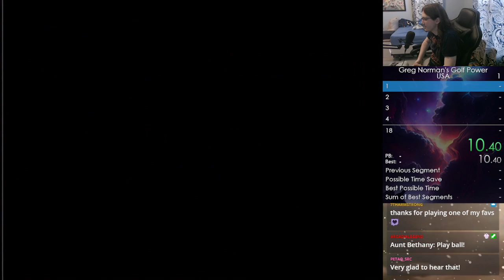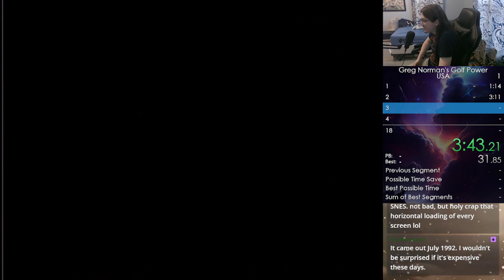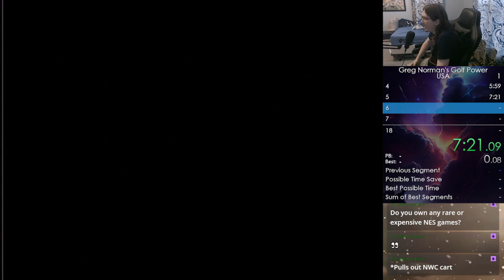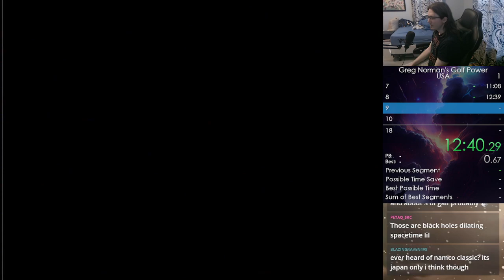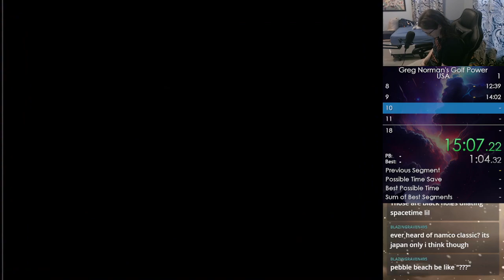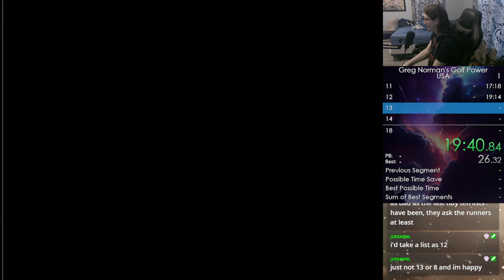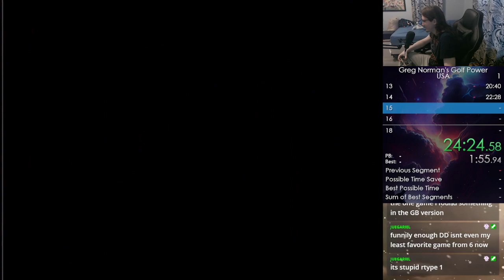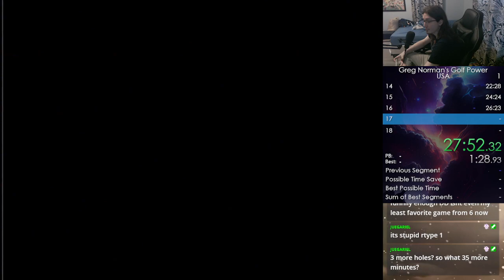Greg Norman's Golf Power - USA in 29:19